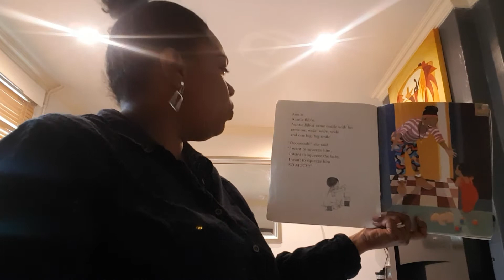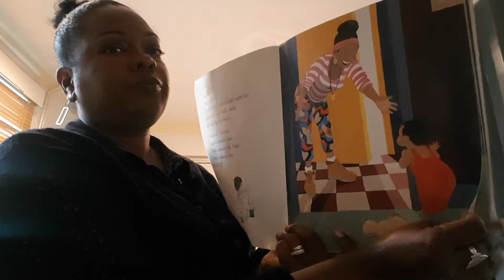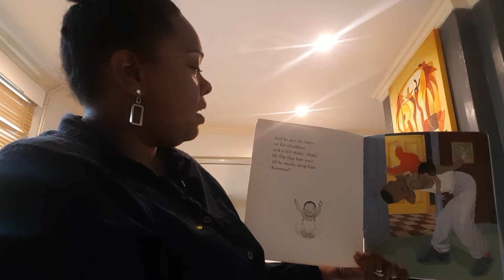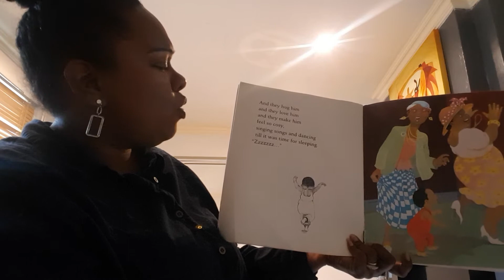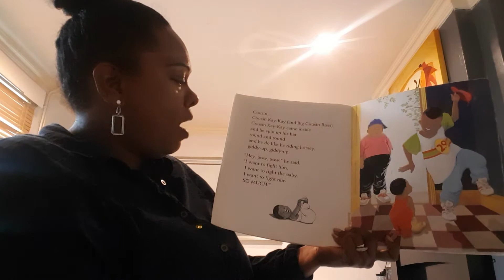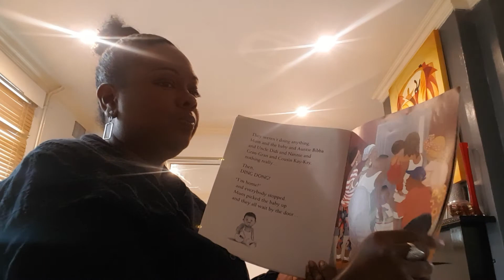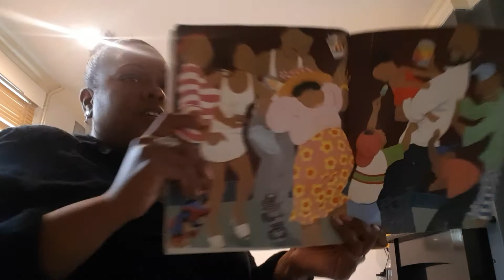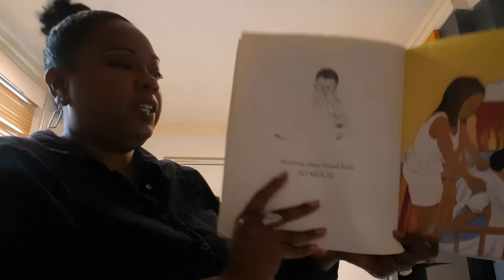Story telling 'So much'